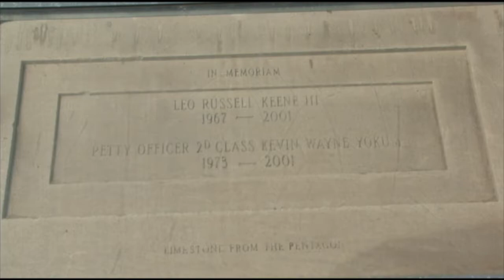9/11 Memorial Commemoration Ceremony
Excerpts from the ceremony held Sept 11, 2011.